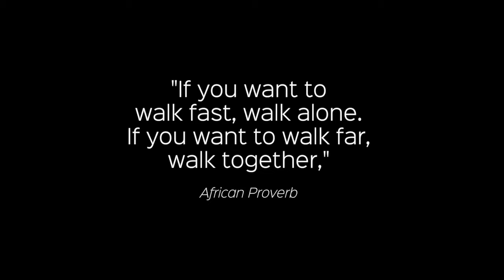Conference Anchor Video 2018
James Newton Howard - Solomon Vandy, 2006 [Blood Diamond]